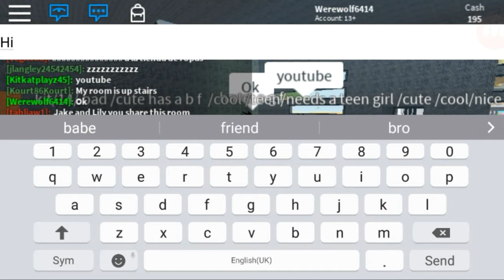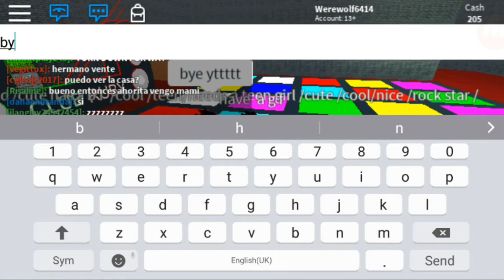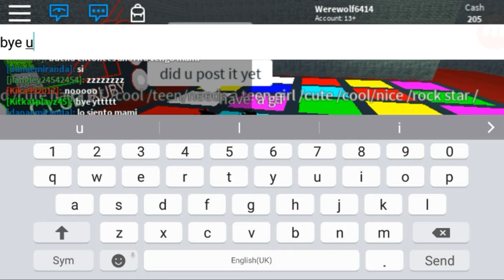ROBLOX PARTY! : D